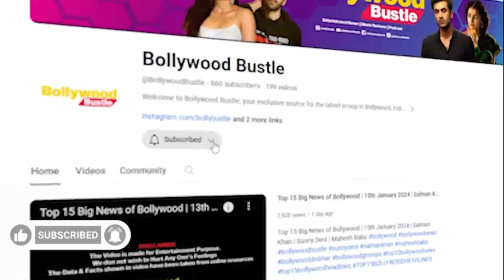Shah Rukh Khan to be a part of Geetu Mohandas and Yash's Toxic | Here's what we know